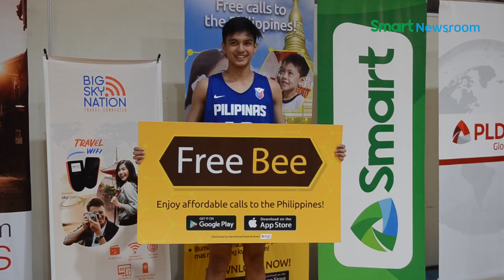LabanPilipinas! Smart sends off Batang Gilas to 2018 FIBA U 17 World Cup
How does Smart help BatangGilas players stay at their best as they compete against some of the greatest teams at the FIBA U-17 World Cup in Argentina? Watch this